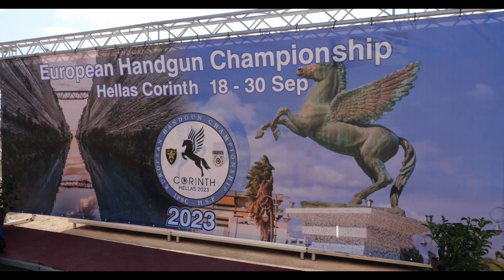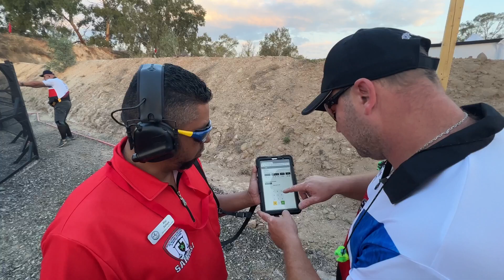IPSC EHC 2023 - PreMatch (1)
Mistrovství IPSC 2023 v Řecku - PreMatch
IPSC European Handgun Championship 2023
Greece - Corinthos
Czech Shooting Team